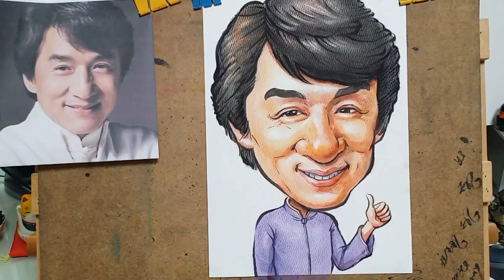캐리커처 파스텔 채색방법/ how to draw color caricature in pastel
캐리커처 채색방법_how to draw color caricature

라이브 캐리커처_파스텔 채색방법 설명과 함께보기